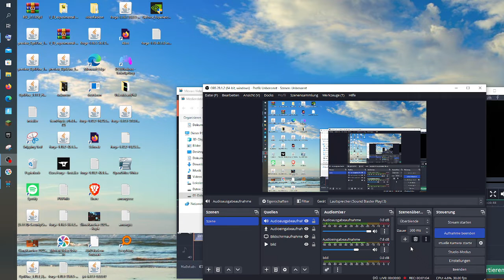wieso so lange keine videos mehr kamen